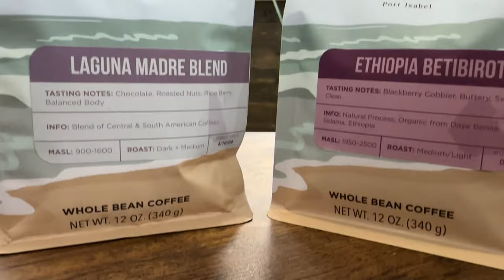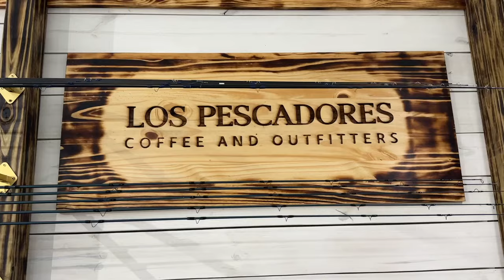NEW Fishing Shops on South Padre Island CATCH & COOK!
In this episode we take off with some friends to drift fish for whatever bites and even visit some new shops as well as cook up our catch. Check out the NEW Fishing Shops on South Padre Island CATCH & COOK!

👇🏼👇🏼👇🏼👇🏼How to Wade Fish Video! 👇🏼👇🏼👇🏼👇🏼

New FEATHERLITE Murky Water Rod is sick! Only 2.4oz! Ask Jacob Perez about getting one made for yourself  they start at $189!

Check out the lures I used in this episode to catch those reds...

                             Fishiganmilligan.com

Add Me!

Varivas PEx8

Baits…
SEA Custom Topwaters
DownSouth Lures
A.M. Fishing Lures
Kwigglers
3JD lures by Jim Jack

Lews Custom Lite
Lews Tournament Lite
Daiwa Fuego 2500
Shimano SLX BFS
Shimano Aldebaran BFS
13 Fishing C2

Rod I use…
MURKY WATER RODS by Jacob Perez

iPhone Pro Max 14